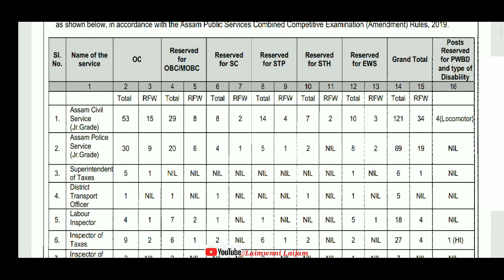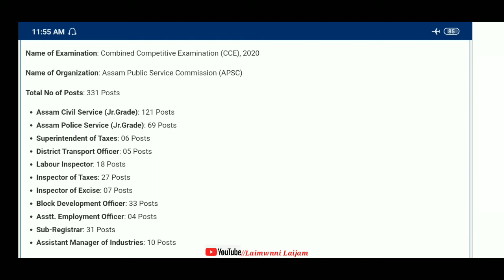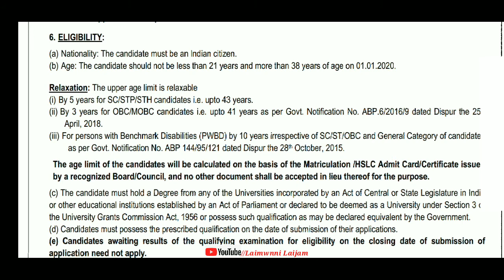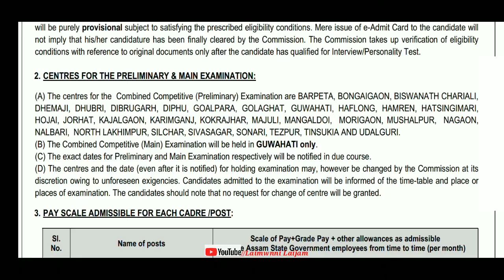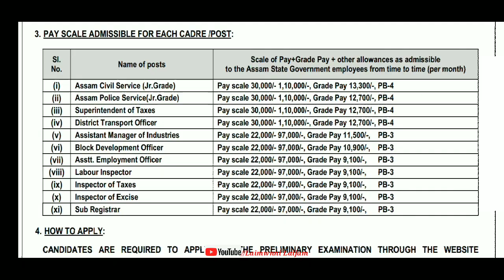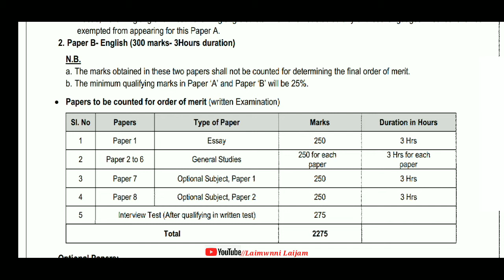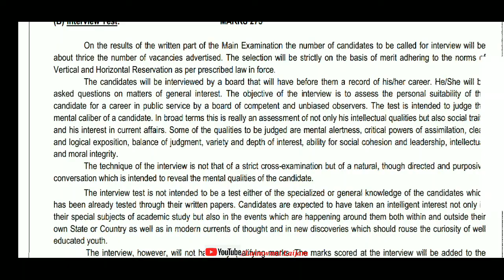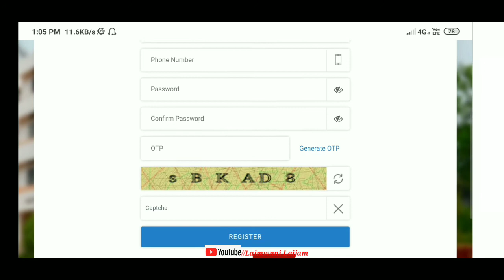APSC CCE preliminary exam 2020 | Online एल्पाय सोलिबाय थादों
नोंथाड.ा जोंनि बेफोरबायदि भिडिअ'खौ नायनानै मोजां मोनोब्ला मोनसे  like आरो गारजि मोनोब्ला dislike बो खालाम जागोन। नोंथांमोननि सेराव बेफोरबायदि समजों लोगोसे गावनि रावजों गोदान गोदान भिडिअ' होनो थाखाय जोंनि नाजानाय। बेखायनो नोंथांमोननि अनसायनायखौ मिजिं थिबाय।